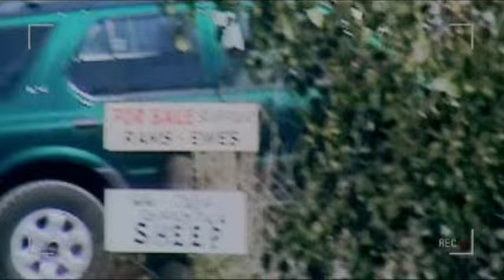Night Creek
school kids lure a bully into the woods to exact revenge on him, while three Environmentalist activists blow up a Dam. Their paths tragically cross way.

Short film using Mean Creek and Night Moves edited together to try and merge into one narrative.